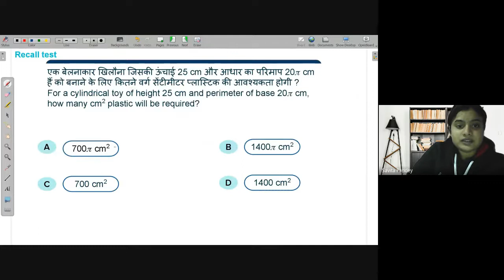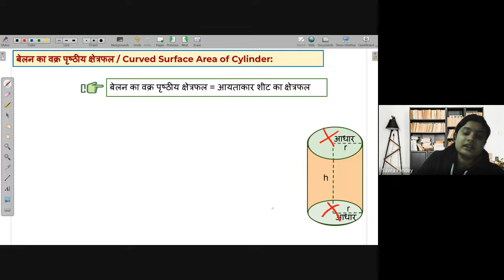Lateral surface area of cylinder | Free Math Live Class Avanti | 5th Feb. 2022